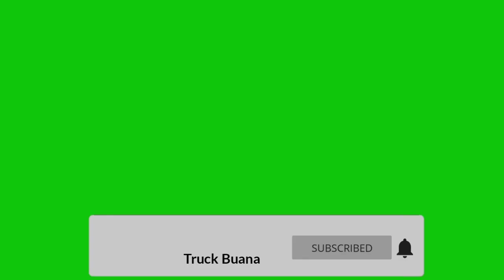Muat sawit di ladangan jalan parah dan dapet muatan tambahan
Muat sawit di ladang jalannya lumayan parah dan dapet muatan dadakan